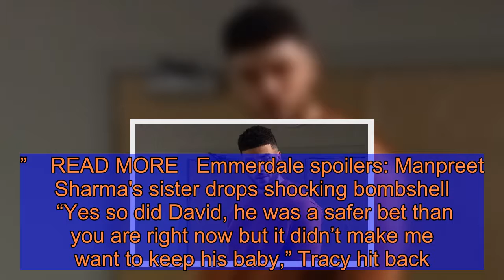Emmerdale spoilers: David Metcalfe's role in Tracy Metcalfe's pregnancy 'unveiled'